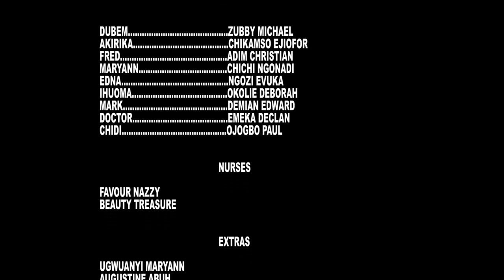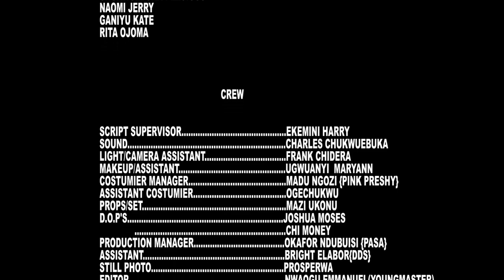CELEBRITY GATEMAN COMPLETE SEASON 13&14 - ZUBBY MICHAEL TRENDING 2023 LATEST NOLLYWOOD MOVIE